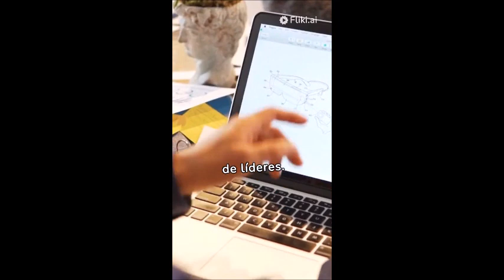Chegou a Revista Linky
A nova mídia da nossa escola